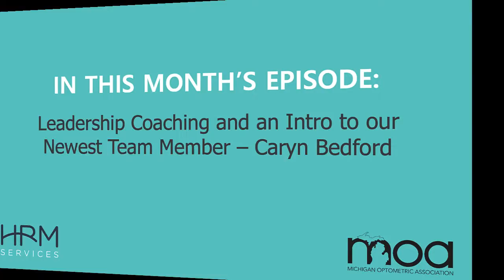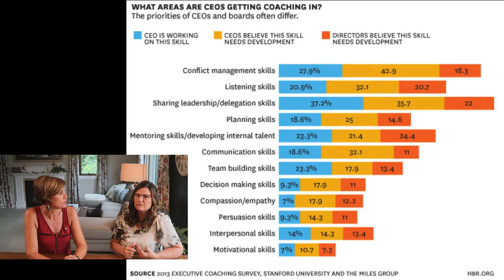HR Hot Topics – July, 2022: Leadership Coaching Discussion with Caryn Bedford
HRM Services newest team member, Caryn Bedford, discusses how using a coach to help you prioritize, goal set and make impactful change is becoming more and more of a business necessity vs. a luxury in this competitive environment.